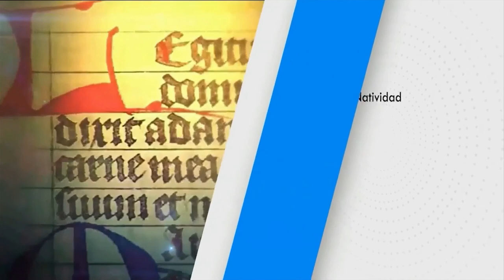SANTO DEL DÍA. Lunes 24/8/2020 FR. JUAN DUQUE